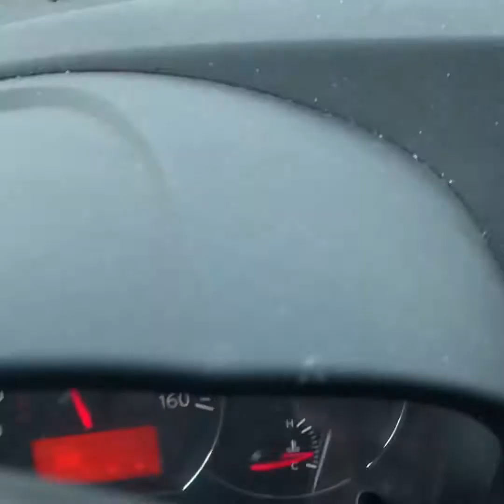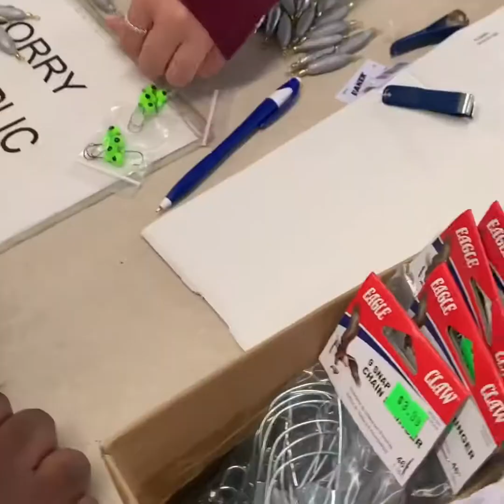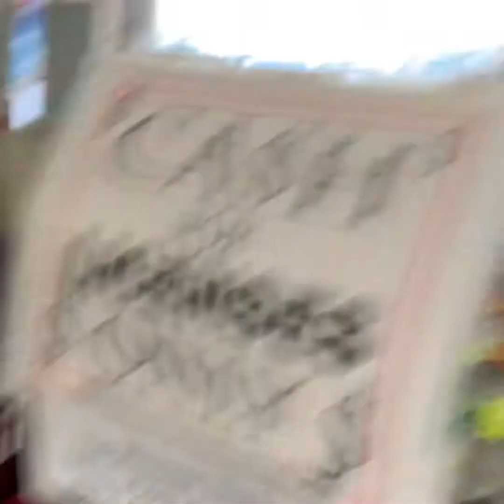Walleye - Maumee river fishing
Wader fishing in the Maumee river. maumee toledo walleye fishing @monstermike @catchemall